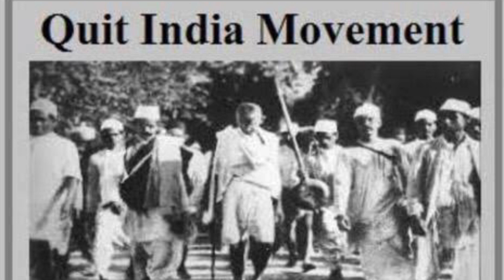Gandhi ji story ।।